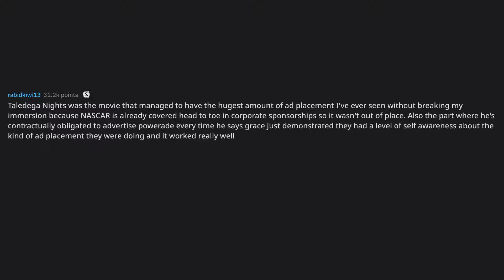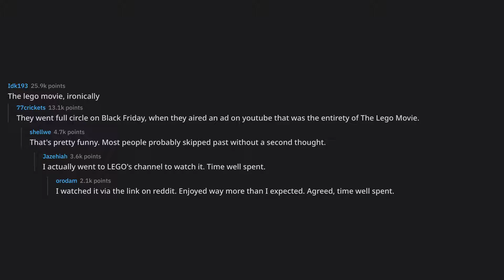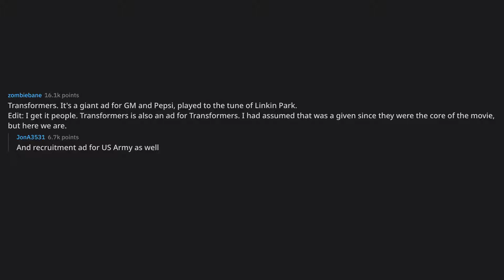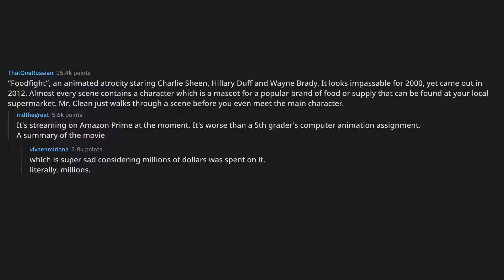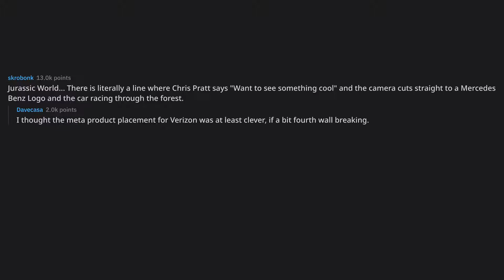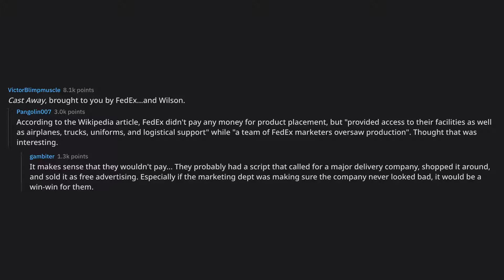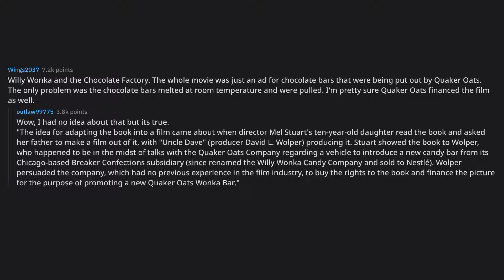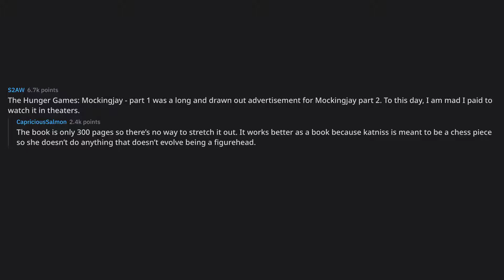What movie was basically just an ad?... (r/AskReddit Top Posts)